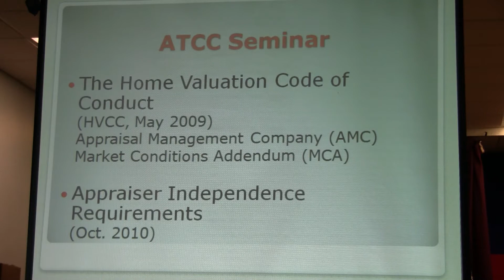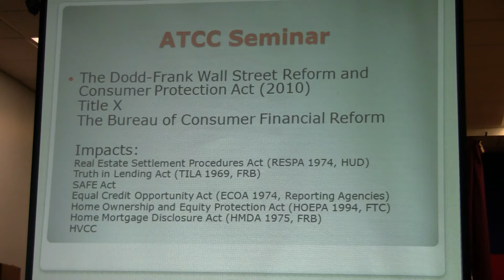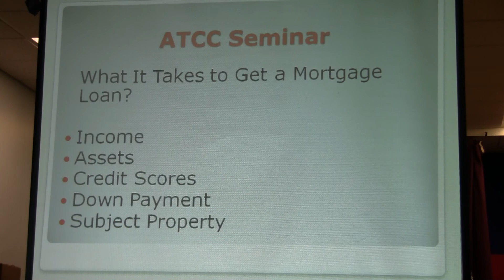臺灣商會房地產演講 Atlanta168摄制 3